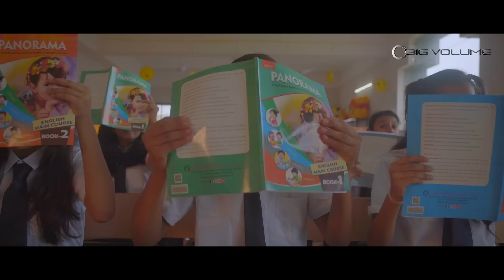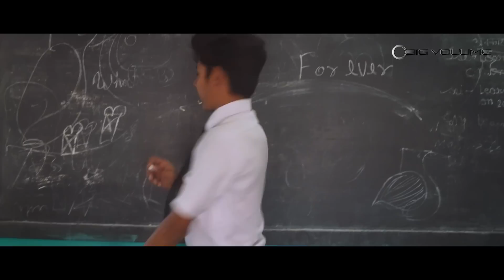YAI HAI SCHOOL LIFE | Mridul Ghosh | Saheba | Vishal Shelke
Yai Hai School Life
To stream & download Full Song

Director: Deep Krishna Meena
Singer: Mridul Ghosh, Saheba, Vishal Shelke
Lyrics: Dheeraj Rathod
Arrangement: Ranjoy Bhattacharjee
Cinematographer: Gourav Sadoriya
Assistant Director: Rakesh Paneri
Choreographer: Deep Krishna Meena
Assistant Choreographer: Himanshu Chauhan &amp; Avinash Kumar
Editing &amp; Grading: Deep Krishna Meena

Production Head: Girish Paneri

Special Supported by: Rakesh Paneri & Deepesh Joshi.

Supported By: South Valley International School Betma, Gurukul Central Academy Dungarpur, Navankur Academy.

Production Team: Geetesh Pandya, Manoj Saini, Dishi Bhavsar, Sarika Paneri, Poonam Pandya, Deepika Jain, Deepika Jain, Chitra Shrimali, Shravan, Kumar, Akhilesh Rai, Nikhil Joshi, Karan Singh Bora.

Artist
Niyati Sompura
Ankur Paneri
Palak Panchal
Kanishk Singh Rao
Kavya Kansara
Amisha Panchal
Prachi Jain
Diya Jain
Jinal Panchal
Bhoomika Bhoi
Malhar Gonja
Khushagrah Jain
Koshik Kumar
Pankhuree Shrimali
Zeel Panchal
Anuj Biswas
Nitya Chaubisa
Deergh Pandya
Anant Joshi
Chinmay Bhatt
Nikita Negi
Arisht Jain
Manthan Kalal
Noopur Kalal
Sneha Parmar
Bhoomika Baranda
Vishakha Prajapati
Sakshi Koted
Khushi Bhoi
Jainsavi Bhandari
Ishika Saini
Jigisha Manat
Sahil Labana
Kehit Sevak
Aditya Jain
Dhruvi Varhat

Music Label : Big Volume
complete song
ringtone
complete song
Caller tune.

All Rights of this particular Album and Songs are Reserved with Big Volume ...
Any Unauthorized Publication or Reposting is Strictly Prohibited...

Do not use this song in any way, Until you have the written permissions from us ...